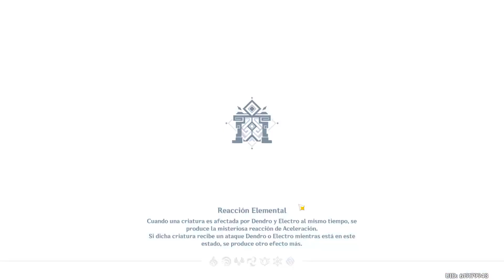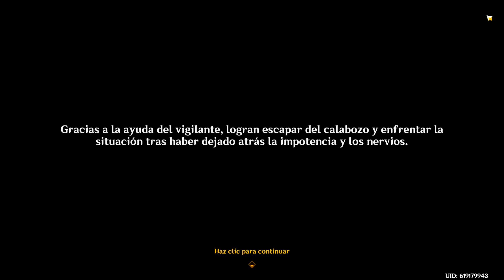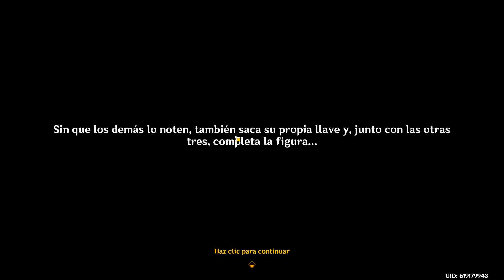Genshin Impact en ViVo 20240606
Clorinde y la historia de los cazadores fantasmales, objetos para subir arma 5 estrellas